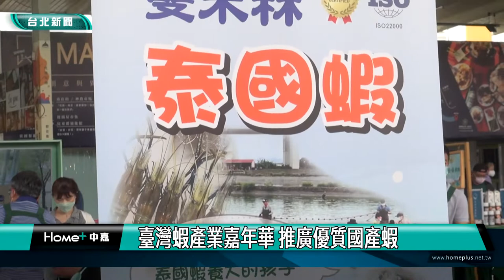白蝦|泰國蝦|草蝦|臺灣蝦產業嘉年華 推廣優質國產蝦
由行政院農委會漁業署指導，國立臺灣海洋大學海洋中心主辦，臺北市政府及臺北市農會協辦的 「臺灣蝦產業嘉年華」在花博農民市集舉行，透過產官學研的合作，希望發揮臺灣科技島的實力，以更永續、環保的養殖新模式，繼續在世界養蝦產業發揮關鍵力量，也鼓勵餐廳與民眾多支持在地生產、低碳足跡的臺灣蝦。